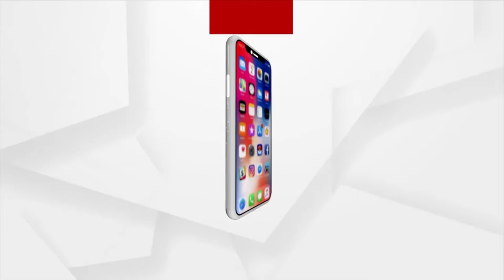ଶ୍ରୀମନ୍ଦିର ବାସହୀନ ସେବକ ପରିବାରକୁ ମିଳିବ ବାସଗୃହ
ସାମାଜିକ ଅର୍ଥନୈତିକ ସର୍ଭେରେ ଚିହ୍ନଟ ହୋଇଥିବା ଆର୍ଥିକ ଅନଗ୍ରସର ପ୍ରାୟ ୪ଶହ ସେବାୟତ ପରିବାରକୁ ମିଳିବ ଘର।  ପ୍ରାଥମିକ ପର୍ଯ୍ୟାୟରେ ହାଉସିଂ ପ୍ରୋଜେକ୍ଟରେ ବାସଗୃହ ସହ ଆର୍ଥିକ ସହାୟତା ଯୋଗାଇ ଦେବାକୁ ଶ୍ରୀମନ୍ଦିର ପ୍ରଶାସନ ପକ୍ଷରୁ ହୋଇଛି ନିଷ୍ପତ୍ତି।